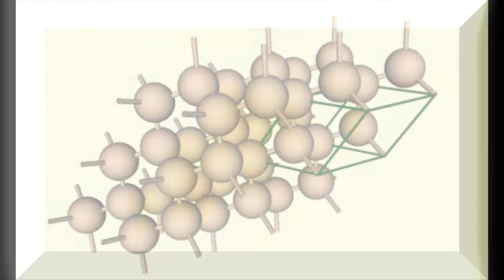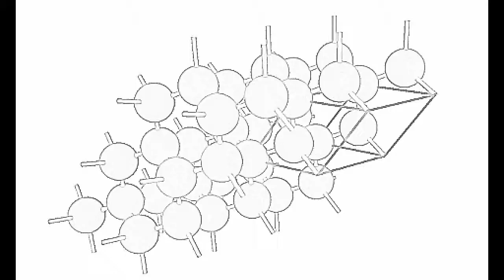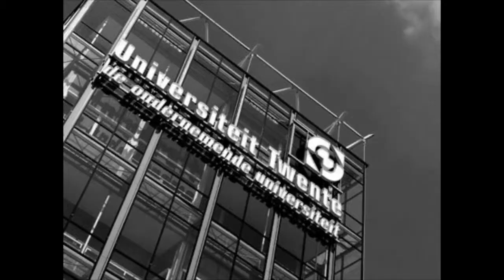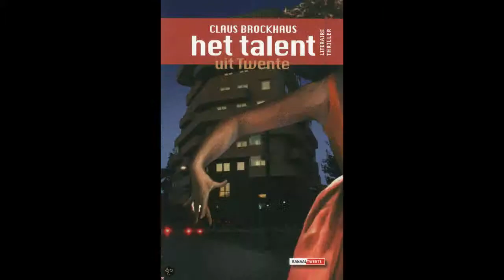Stefany June song Twenty 2012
Claus Brockhaus schreef de tekst van Twenty en Stefany June de muziek.